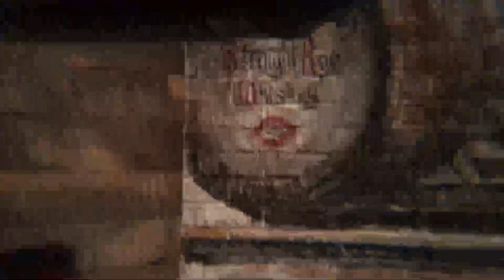Matt Kibbe Liberty Pub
Videocast provided by Emoze's Live on YouTube